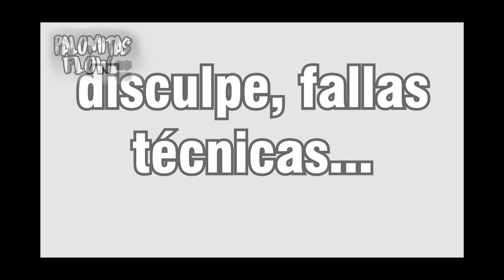MUÑECA COME PELO POSEÍDA ESCONDIDA ADENTRO DE MI CASA A LAS 3AM - no creerás lo que pasó SNACKTIME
Mi Vecino regresa a TALKING ANGELA a las 3AM! MUÑECA POSEÍDA aparece CAJITA FELIZ *peligro YOLO vi*

TWITTER PERSONAL

INSTAGRAM PERSONAL